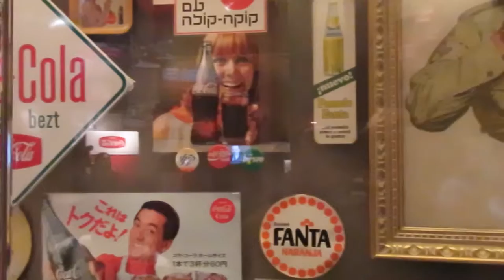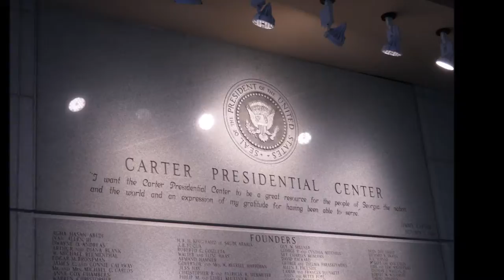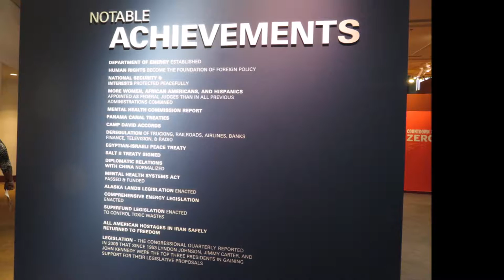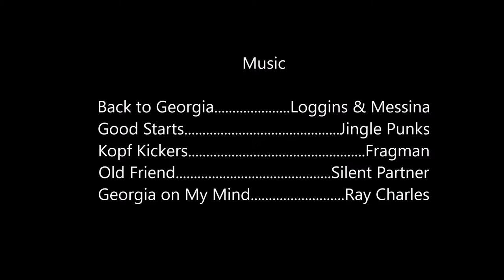Atlanta 2017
Sights covered in this video:  Fox Theatre, Centennial Olympic Park, Ray's Restaurant, CNN Worldwide Headquarters, The World of Coca Cola, The Jimmy Carter Presidential Library, Views from the Sundial Restaurant,  Georgia State Capitol, Publik Draft House,

Editing Software
• Windows Movie Maker Version 2012 (Build 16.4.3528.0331)

How I keep everything charged:
• Portable Charger Anker PowerCore 20100mAh

Music
Back to Georgia   Loggins and Messina
Good Starts                          Jingle Punks
Georgia on My Mind            Ray Charles
Kopf Kickers                         Fragman DWA
Old Friend